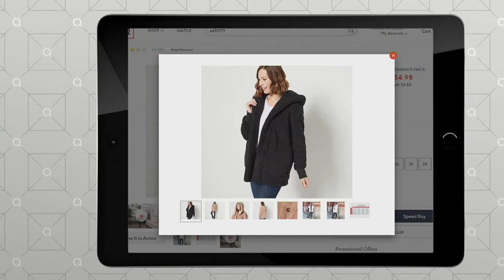Cuddl Duds Double Faced Cozy Sherpa Hooded Wrap Coatigan on QVC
Cuddl Duds Double Faced Cozy Sherpa Hooded Wrap Coatigan

No more worrying about where to hang your coat. This cozy coatigan is so delightful (yes, even the pockets are lined in sherpa), it'll stay squarely on your shoulders, indoors and out. From Cuddl Duds.